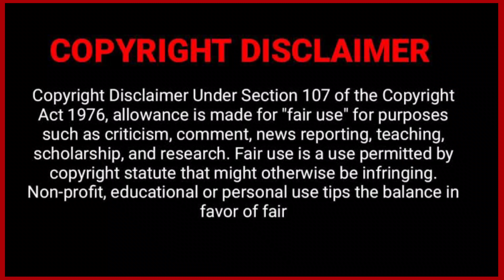Baby Boy Tha 🤦‍♀️Bus Ker Bahen , Aur Zuzu Mera Channel Band Kerwayegi 🤣😂🤣😂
Dhamki aai hai ki mera channel band kerwayegi zuzu , hasi nahi ruk rahi . Dosri didu ka season 2 ka suroor he banta jaa raha woh laut ke ayega waala .
But humko kya karain jo kerna hai hum reaction dengay like this video ,so for now enjoye this video
Much Love